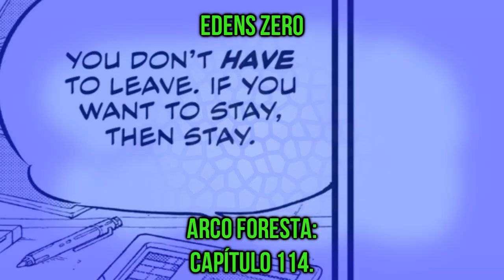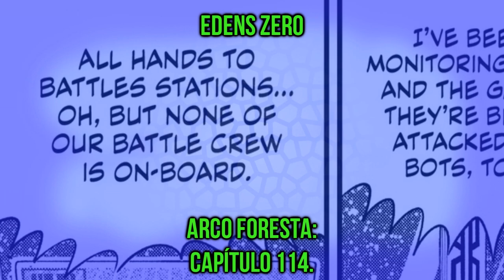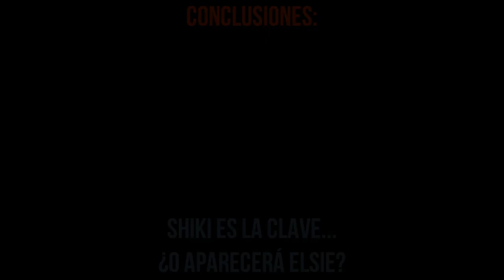Edens Zero Cap 114 MANGA // PELIGRO en FORESTA ‼️ Reseña y Análisis ARCO Foresta 🔥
🔥Review del Capitulo 114 de Edens Zero‼️ Glue
El cap 114 de Edens Zero nos muestra la continuación de la pelea contra los Robots en Foresta. Al verse rodeados, al equipo de la EZ no le queda más remedio que escapar. Luego en la nave vemos a Ivry Sister hablando con Kleene y al ser atacados podemos ver como Jinn y Laguna se unen a la edens zero para pelear.

Al final del capitulo podemos ver a un robot que dice que Ziggy es el causante de todo y que aún quedan robots buenos. Después, este robot es asesinado por Mora, un miembro del equipo Bestia del Emperador Nero.

Veremos un Shiki vs Mora❓ Veremos a Elsie o serán los protagonistas los que saldrán solos de este aprieto❓

Pero bueno, esto ha sido el cap 114 de Edens Zero. Solo queda esperar al capítulo 115 de Edens Zero.

Reseña y Análisis ARCO Foresta 🔥

edens zero review, edens zero, hangouts on air, edens zero cap 114

✅INDICE DEL VIDEO:
0:00 INICIO
0:02 PRESENTACIÓN
0:20 NARRACIÓN DEL MANGA
7:22 CONCLUSIONES/TEORÍAS/ETC